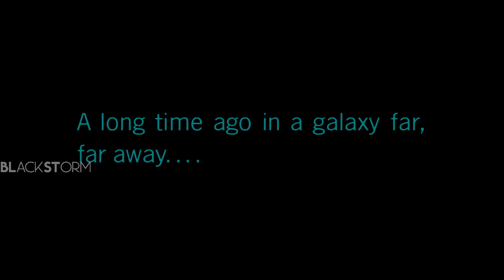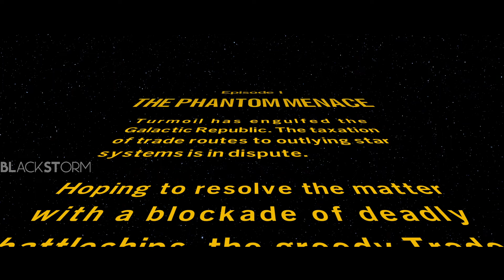LEGO STAR WARS THE SKYWALKER SAGA GAMEPLAY - EPISODE 1 - THE PHANTOM MENACE - MALAYALAM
LEGO STAR WARS THE SKYWALKER SAGA Gameplay Part 1 malayalam | Game review..Full Story Explained...Campaign Mission Played Pc Gtx 1050 ti
This game Released April 5, 2022

System Configuration
Monitor--Samsung 24 inch ips hdmi monitor